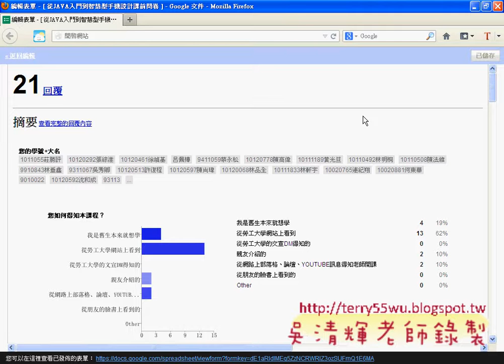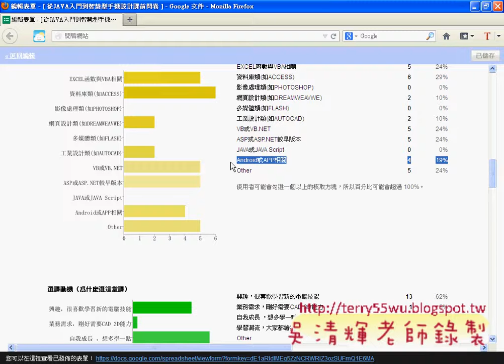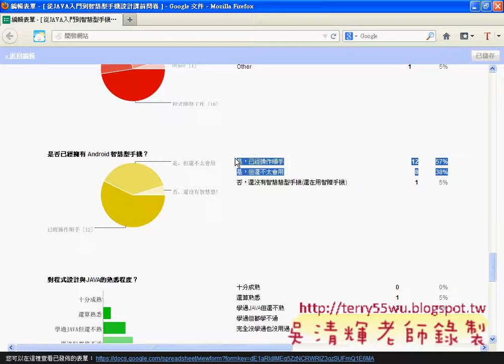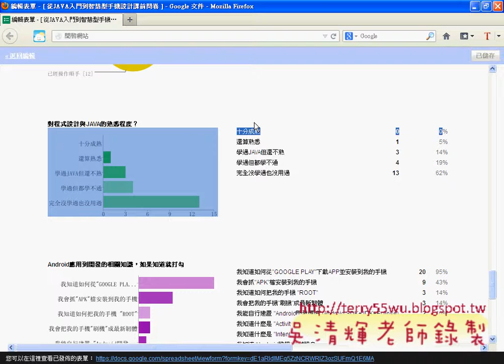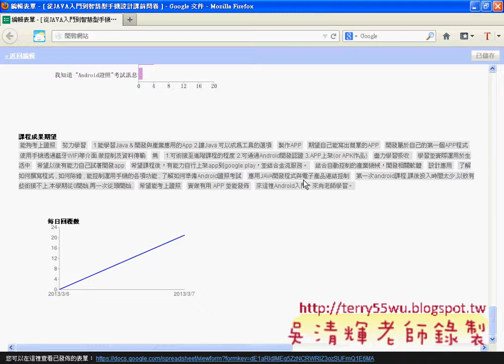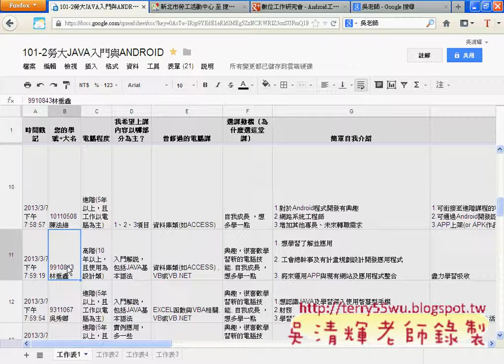02 問卷結果